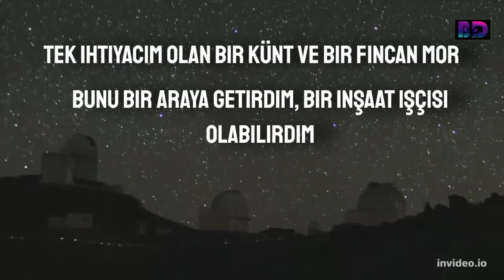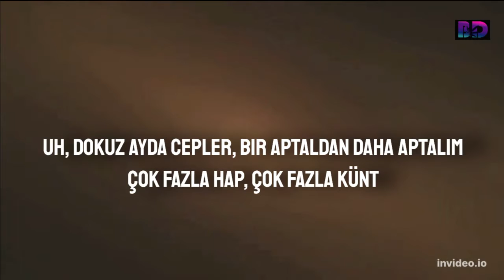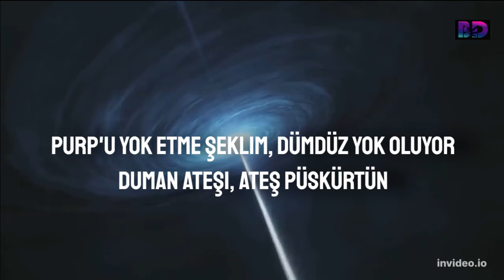Lil Wayne Magic Türkçe Çeviri